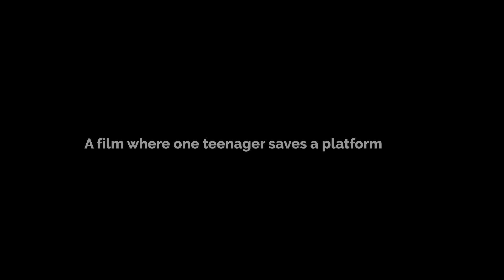GA BRiCKS The Movie (2021) Teaser Trailer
Because AO3 has reached a half of 100,000 views, I did say that I promise you guys a teaser trailer for a special movie that me and the team are currently working on.